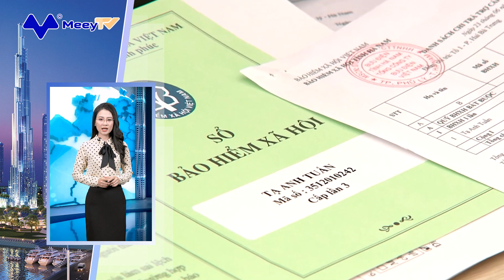ĐỀ XUẤT NGƯỜI THAM GIA BHXH TỰ NGUYỆN 20 NĂM ĐƯỢC HƯỞNG LƯƠNG HƯU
Bộ Lao động - Thương binh và Xã hội đề xuất quy định có lợi với người lao động tham gia BHXH tự nguyện đủ 20 năm thì được hưởng lương hưu khi đủ 60 tuổi với nam, 55 tuổi với nữ.
Theo đó, cơ quan soạn thảo bổ sung vào dự luật quy định chuyển tiếp đối với các trường hợp người lao động bắt đầu tham gia BHXH tự nguyện từ trước ngày Luật này có hiệu lực thi hành (dự kiến năm 2025) và có đủ 20 năm đóng BHXH tự nguyện trở lên thì được hưởng lương hưu khi đủ 60 tuổi đối với nam, đủ 55 tuổi đối với nữ.
Bộ Lao động - Thương binh và Xã hội lý giải, theo quy định của Luật BHXH năm 2014, người lao động tham gia BHXH tự nguyện được hưởng lương hưu khi có từ đủ 20 năm đóng BHXH và đủ tuổi nghỉ hưu.
Thực tế, Bộ luật Lao động năm 2019 đề ra lộ trình tăng dần tuổi nghỉ hưu, để lao động nữ làm đến 60 tuổi (so với mốc 55 tuổi trước đây), nam đến 62 tuổi (so với mốc 60 tuổi trước đây) mới được nghỉ hưu. Căn cứ theo đó thì điều kiện để được hưởng lương hưu cũng sẽ tăng dần.
Để vừa đảm bảo phù hợp với định hướng tăng tuổi nghỉ hưu chung, dự thảo luật BHXH sửa đổi đã bổ sung quy định chuyển tiếp với những trường hợp người lao động đã tham gia BHXH tự nguyện từ trước ngày luật này có hiệu lực thi hành được hưởng nguyên điều kiện tuổi hưởng lương hưu như trên.